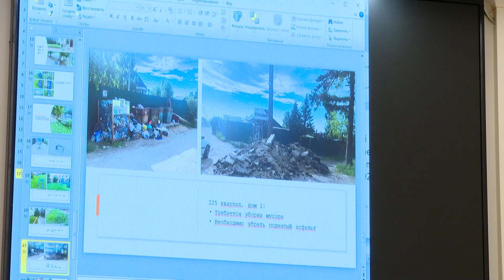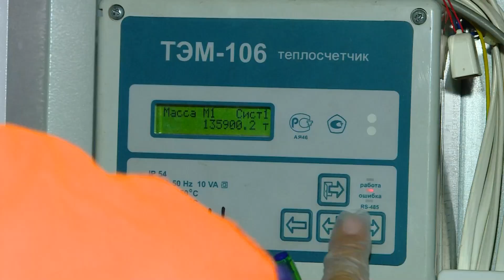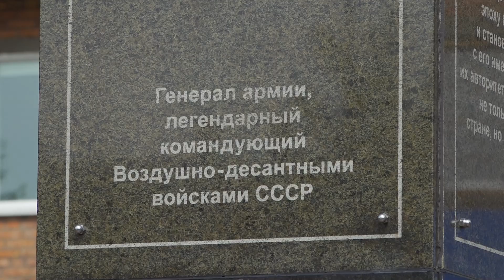«Актуальное интервью»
7 августа 2024 г.